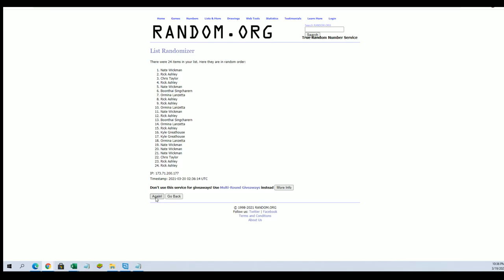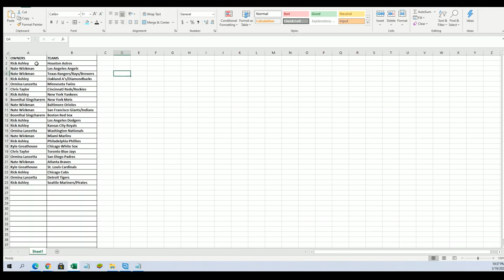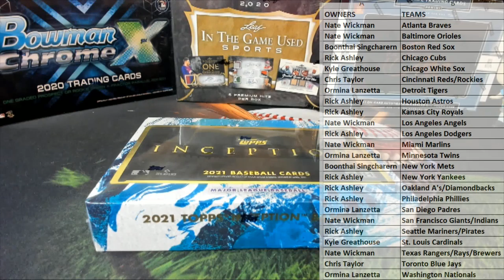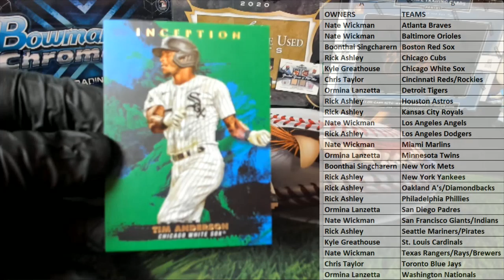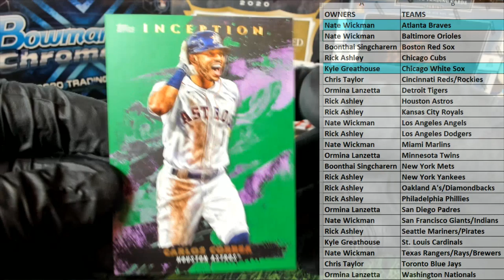2021 Topps Inception Baseball Hobby ID 21INCEPTION142